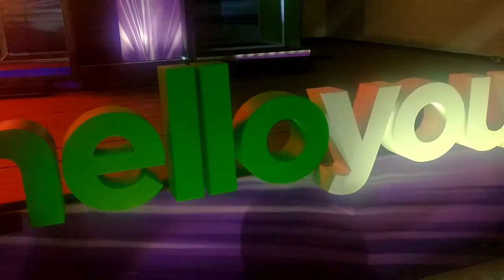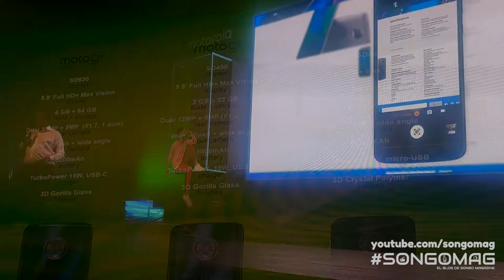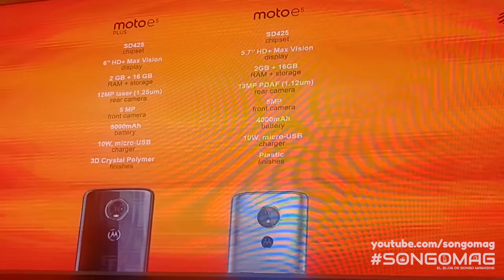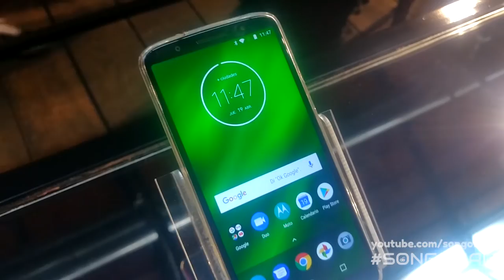La nueva línea Moto G6 y E5 de presentan en México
Motorola presentó la nueva línea de Moto G en su sexta generación y Moto E en su quinta generación. Los smartphones que fueron presentados son:

- Moto G6
- Moto E5

Flavio Oliveira y Gustavo Ribeiro de Motorola dieron los detalles en un evento global realizado en la Ciudad de México el pasado 19 de abril de 2018.